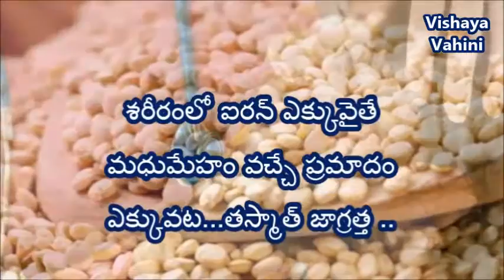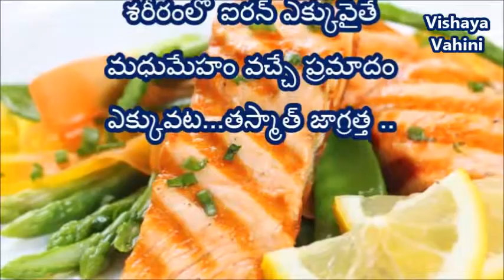Ironing It Out - Linking Diabetes with Iron Intake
Ironing It Out - Linking Diabetes with Iron Intake - శరీరంలో ఐరన్ ఎక్కువైతే మధుమేహం వచ్చే ప్రమాదం ఎక్కువట...తస్మాత్ జాగ్రత్త .
If you’re old enough, you might remember those Geritol ads on television, proclaiming that everyone could be suffering from "iron-poor blood." But, in general, iron is one of those minerals that doesn’t get much respect. It’s just not that exciting—unless you happen to be iron deficient.Iron is one of the most abundant minerals on earth.